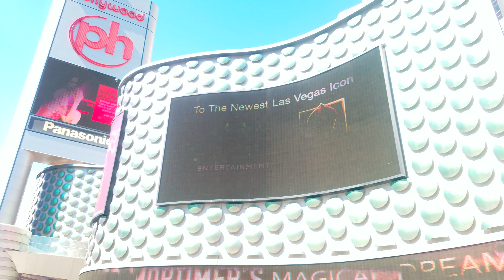Las Vegas Surf Machine FlowRider at Planet Hollywood Resort on the strip Pro Flowboarders Tricks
This FlowRider is located on the 6th floor pool deck at Planet Hollywood Resort on the Las Vegas strip. It is open to the public as well as guest. The price is 30$ for 20 min with a max of 6 people per session. There is a life guard as well as boards. A great las vegas attraction for kids, adults and to beat the heat! Looking for a family kid friendly activity in Las Vegas!? Look no further, this action packed / extreme sport surfing machine is the best way to beat the heat on the Las Vegas Strip BLVD.